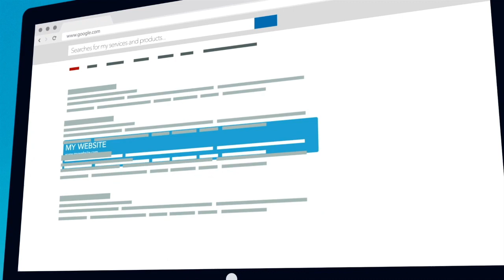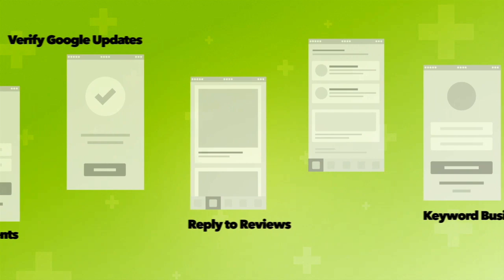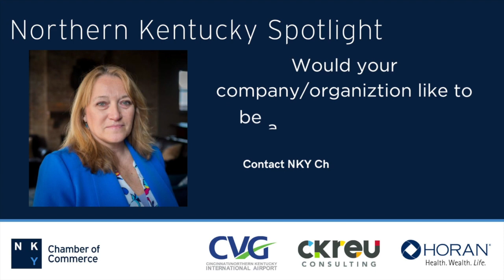NKY Spotlight Podcast: Louisville Orchestra; Frost Brown Todd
This week on the NKY Spotlight Podcast, presented by CVG, we are joined by Nancy Brunson of Louisville Orchestra. She highlights their In Harmony tour performance on July 11 at MegaCorp Pavilion.

On NKY Work, Rob Hudson of Frost Brown Todd shares how the Supreme Court’s recent decisions on Affirmative Action and Religious Accommodations will impact employers.

or on your preferred streaming platform.